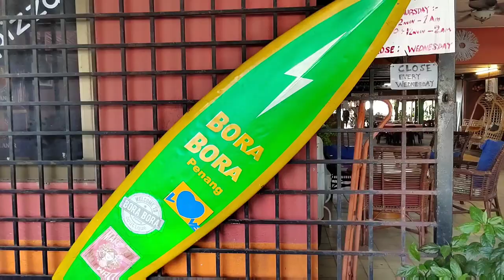Bora Bora Batu Ferringhi